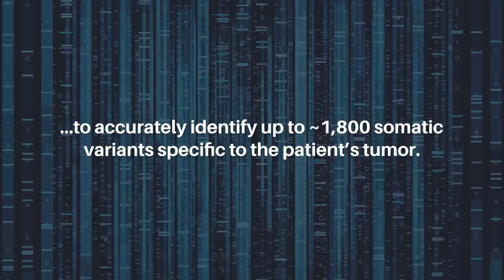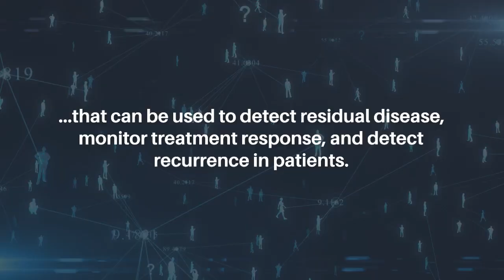Validation of NeXT Personal®: Ultra-Sensitive ctDNA Assay | Oncotarget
Oncotarget published this research paper on March 14, 2024 in Volume 15, entitled, “Analytical validation of NeXT Personal®, an ultra-sensitive personalized circulating tumor DNA assay” by researchers from Personalis, Inc., Fremont, CA. @PersonalisInc

Abstract

We describe the analytical validation of NeXT Personal®, an ultra-sensitive, tumor-informed circulating tumor DNA (ctDNA) assay for detecting residual disease, monitoring therapy response, and detecting recurrence in patients diagnosed with solid tumor cancers. NeXT Personal uses whole genome sequencing of tumor and matched normal samples combined with advanced analytics to accurately identify up to ~1,800 somatic variants specific to the patient’s tumor. A personalized panel is created, targeting these variants and then used to sequence cell-free DNA extracted from patient plasma samples for ultra-sensitive detection of ctDNA.

The NeXT Personal analytical validation is based on panels designed from tumor and matched normal samples from two cell lines, and from 123 patients across nine cancer types. Analytical measurements demonstrated a detection threshold of 1.67 parts per million (PPM) with a limit of detection at 95% (LOD95) of 3.45 PPM. NeXT Personal showed linearity over a range of 0.8 to 300,000 PPM (Pearson correlation coefficient = 0.9998). Precision varied from a coefficient of variation of 12.8% to 3.6% over a range of 25 to 25,000 PPM. The assay targets 99.9% specificity, with this validation study measuring 100% specificity and in silico methods giving us a confidence interval of 99.92 to 100%.

In summary, this study demonstrates NeXT Personal as an ultra-sensitive, highly quantitative and robust ctDNA assay that can be used to detect residual disease, monitor treatment response, and detect recurrence in patients.

Keywords - cancer, circulating tumor DNA, whole genome sequencing, molecular residual disease, tumor-informed assay, analytical validation

About Oncotarget